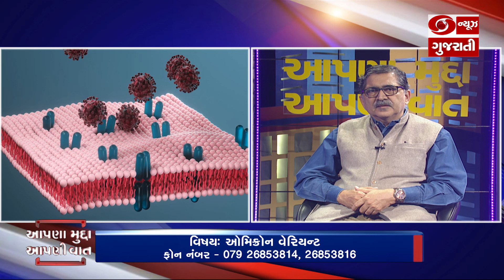ઓમિક્રોનના મુખ્ય લક્ષણો શું છે ? શું ઓમિક્રોનના લક્ષણ અન્ય વેરિયન્ટ કરતા અલગ હોય છે ?